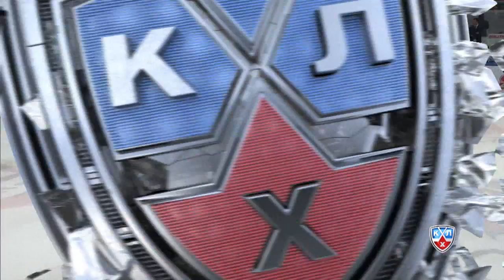«КХЛ. Подробно» 19 января 2015 года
Ведущий КХЛ ТВ Владимир Гучек и эксперт Александр Гуськов внимательно разбирают два матча игрового дня и прикидывают шансы лидеров Восточной конференции на первое место по итогам регулярного чемпионата.
На вопросы о прошедших играх отвечают Сергей Борисов и Евгений Орлов из «Амура» и авторы победных шайб Фёдор Беляков («Адмирал») и Николай Антропов («Барыс»). А о состоянии своей команды после четырех поражений подряд отчитывается главный тренер «Ак Барса» Зинэтула Билялетдинов.
И, конечно, в выпуске рубрики «Момент дня» и «Три звезды».